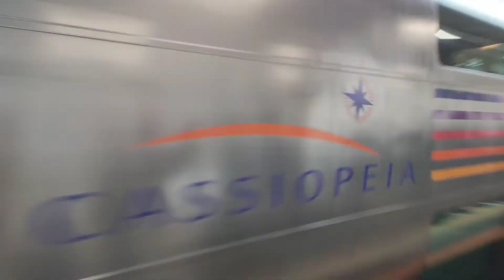「カシオペア紀行上野発青森行きに伴う団体臨時列車」国鉄EF81形95号機＋E26系12Bがロング汽笛を鳴らしながら尾久駅2番線を通過する動画 2023.3.25